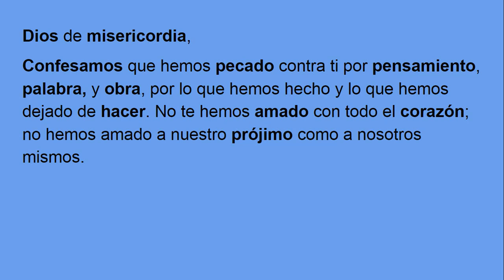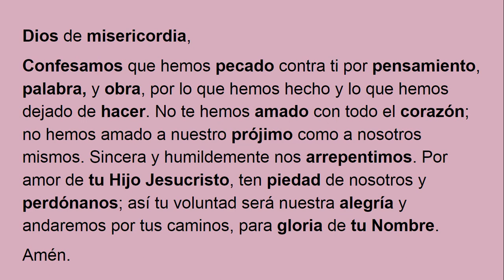Confession Prayer in Spanish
Use this to help you learn the prayer all together. See if you can start to say it along with the video!

This is the Confession Prayer that we say together every week during mass which goes:

Most merciful God,
We confess that we have sinned against you in thought, word, and deed by what we have done, and by what we have left undone. We have not loved you with our whole heart, and we have not loved our neighbors as ourselves. We are truly sorry and we humbly repent. For the sake of Your son Jesus Christ, have mercy on us and forgive us; that we may delight in your will and walk in your ways to the glory of Your Name.
Amen.